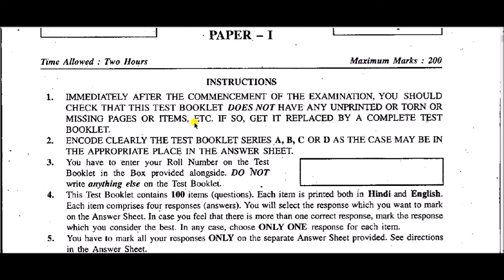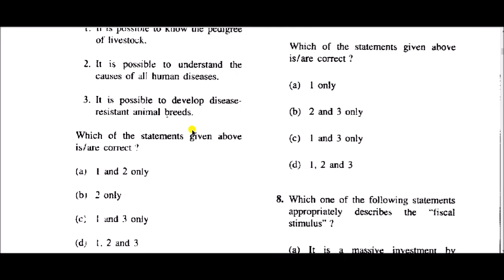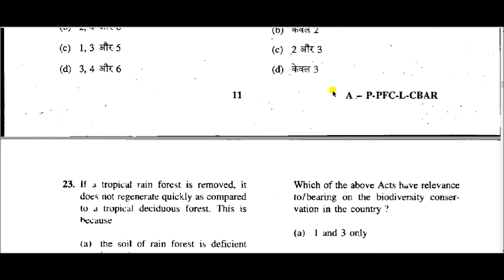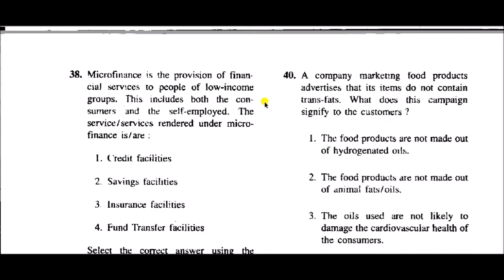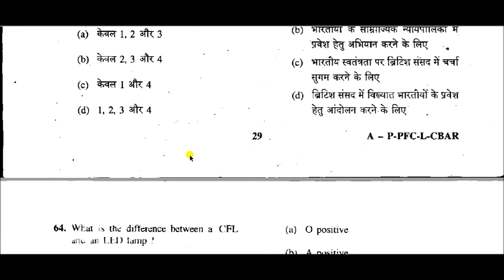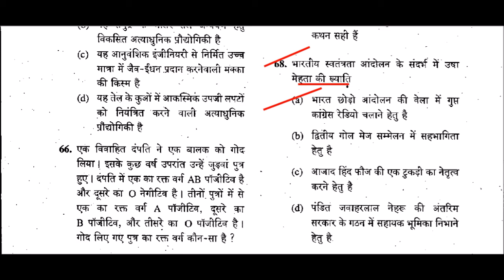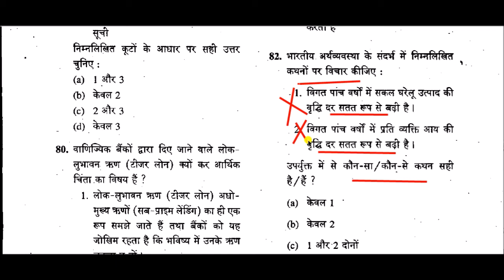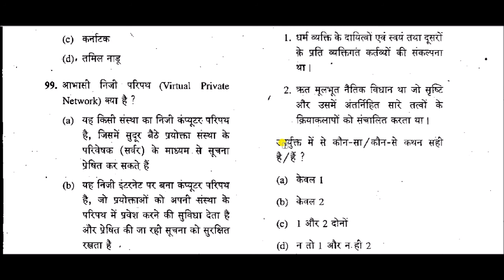UPSC IAS Prelims Exam 2011 Solved Question Paper in Hindi || General Studies (GS Paper - 1)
UPSC IAS (Pre.) General Studies (GS Paper - 1) Solved Exam Question Paper - 2011